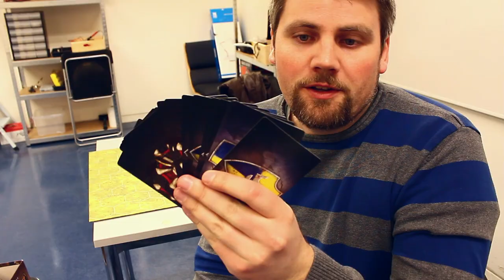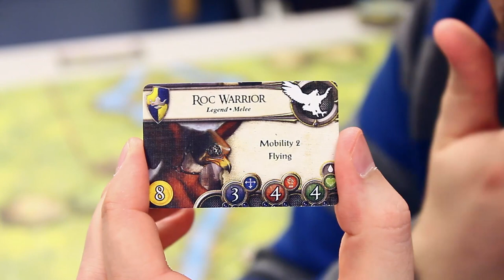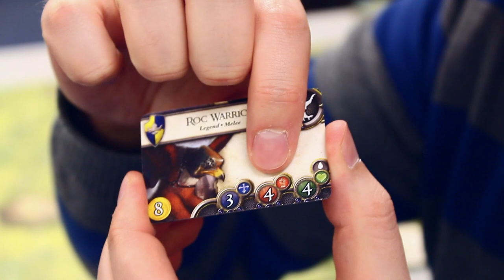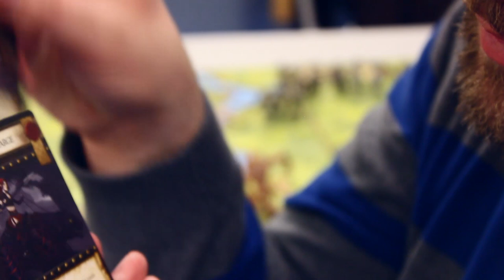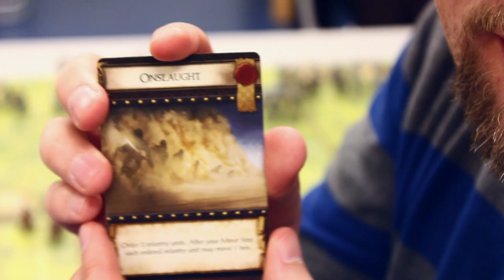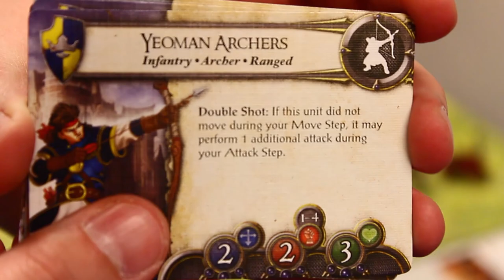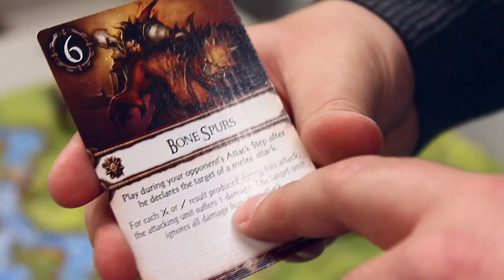Brettspill med Takras: BattleLore (second edition)